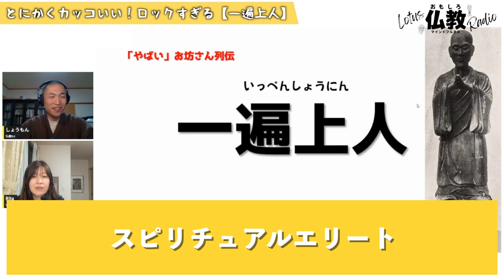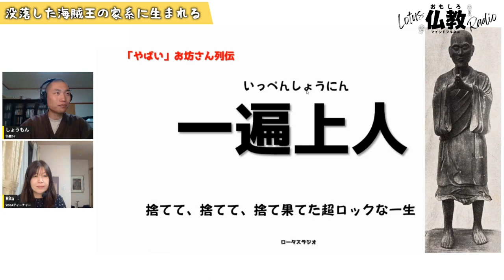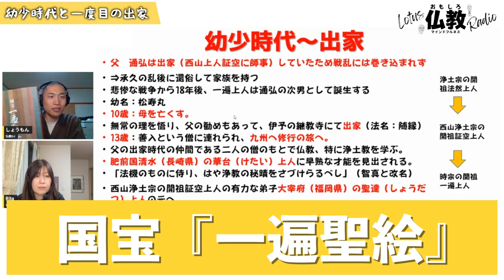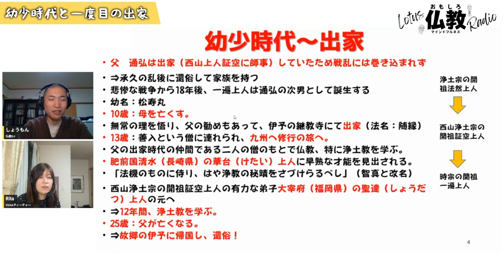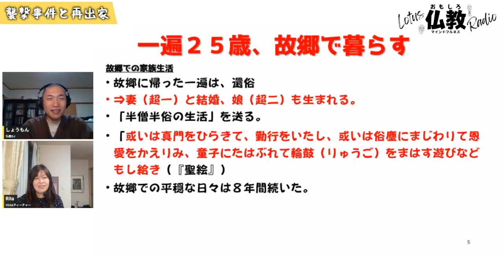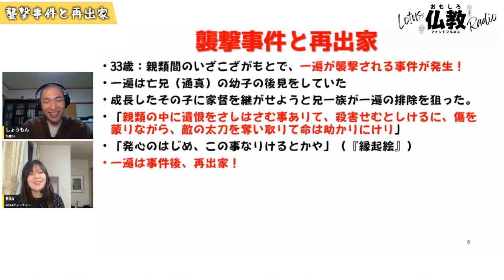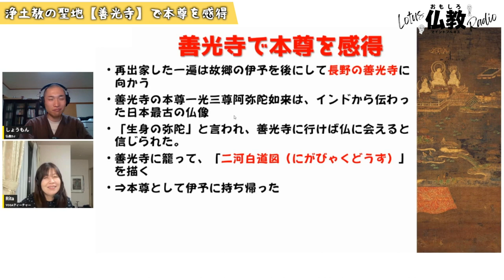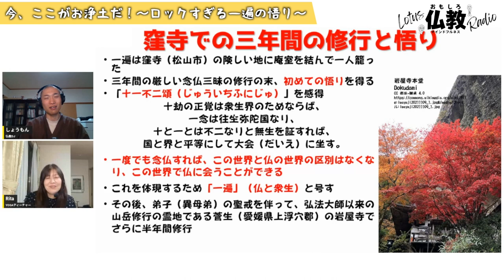【一遍上人①】ロックすぎるお坊さん一遍の生涯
帰ってきた一遍上人シリーズ！
あの大好評だった一遍上人の生涯をアップデートさせてお送りいたします！
しょうもんのもっとも愛するお坊さん【一遍上人】の生涯、偉業、ヤバさをご紹介。

歴史の教科書ではほんの数行しか説明されていないけれど、
カッコいい生き様を残したお坊さんにスポットライトを当てていきます。

・一遍上人のプロフィール
・出家エピソード
・悟りへの道のり

●チャプター
0:00 とにかくカッコいい！ロックすぎる【一遍上人】
10:35 没落した海賊王の家系に生まれる
16:02 幼少時代と一度目の出家
27:10 還俗して家族を持つ
29:34 襲撃事件と再出家
33:18 浄土教の聖地【善光寺】で本尊を感得
41:21 今、ここがお浄土だ！～ロックすぎる一遍の悟り～
53:36 ネイティブアメリカンやヨガの聖者にも通じる一遍上人の凄さの本質

イベント情報、特別告知をお届けします♪

✨LINE登録者限定✨
計3万回再生『善光寺』動画
全28ページの特別原稿をプレゼント中！
▼ プレゼント受取 & お友だち登録はコチラから！▼

【参考資料】
・『一遍聖』 (講談社学術文庫)2001 大橋 俊雄  (著)
・『一遍聖絵』　遊行寺宝物館発行
・名僧列伝(四)「一遍」 (講談社学術文庫) 2001 紀野 一義  (著)
・『国宝一遍聖絵の全貌』 2019 五味 文彦 (編集), 遊行寺宝物館 (監修)
・『一遍と時宗教団』 (1978年) (教育社歴史新書―日本史〈172〉)大橋 俊雄 (著)
・「一遍上人と融通念仏」『大谷學報 第41巻第1号』
file:///C:/Users/19851/Downloads/%E5%A4%A7%E8%B0%B7%E5%AD%B8%E5%A0%B1%20%E7%AC%AC41%E5%B7%BB%E7%AC%AC1%E5%8F%B7-02%E4%BA%94%E6%9D%A5.pdf

【参考URL】
・時宗HP
・遊行寺（時宗総本山無量光院清浄光寺）HP
・「原始仏教における過去仏・ 未来仏思想の形成」

【参考文献】
・『仏教の正統と異端: パーリ・コスモポリスの成立』 2022/3/1
馬場 紀寿 (著)
・『仏教とエクリチュール: 大乗経典の起源と形成』 2020/4/27
下田 正弘 (著)

【Twitterあります♪】
最新話情報など配信中。仏教やお寺に関する素朴な質問にもお答えします。

【しょうもん プロフィール】
マインドフルネスとヨーガをこよなく愛する浄土宗のお坊さん。
大学院での仏教研究で得た知見を使って、
『仏教おもしろ話』を皆さんにお届け中。
仏教ＤＪとして仏教シーンを盛り上げていきたいと思っている。

【なおき プロフィール】
若いのに仏教フェチという稀有な人材。
本職は映像クリエイターで映像制作会社 Lotus filmの代表を務める。
マインドフルネスの実践者でもある。
苦手なものは「日本史」。
映像制作会社 Lotus film